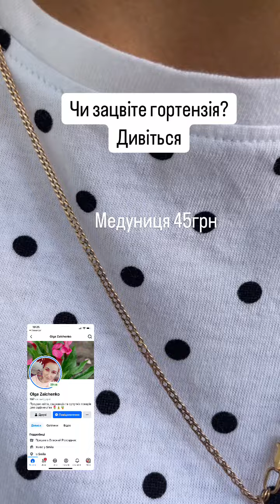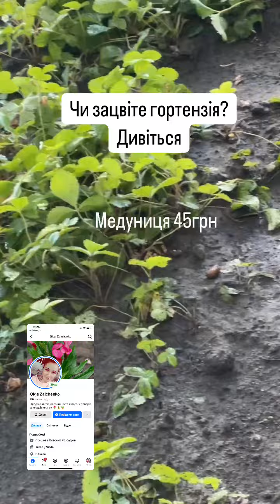Замовлення товару, співпраця та Авторський курс блогер=бізнес